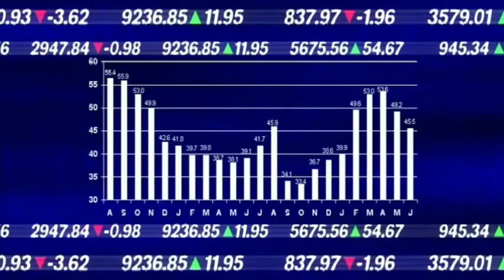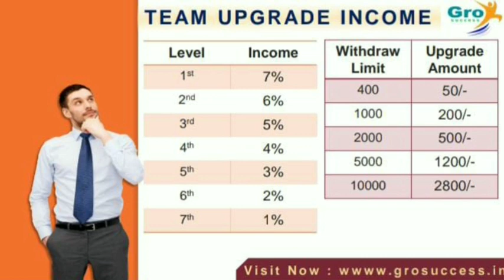New Roi Plan Launched 2021 || Gro Success मात्र 32/- लगाकर ₹300,000/- कमाए Best Roi Plan 2021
New Non Working Plan Launched 2021

Thanks 🙏🙏